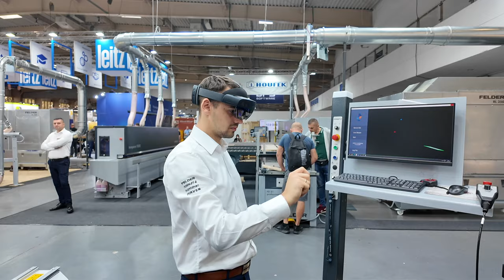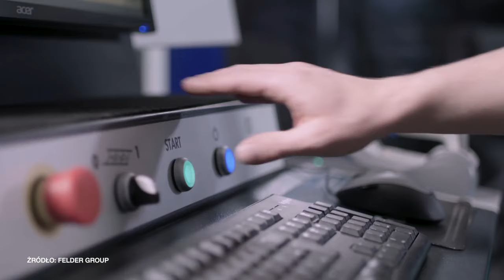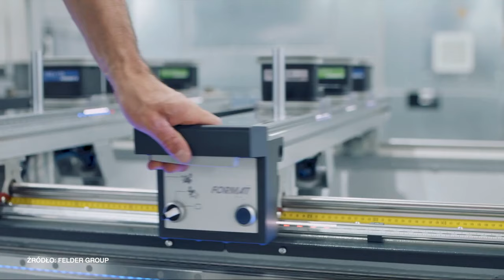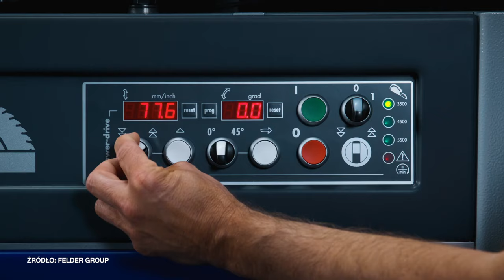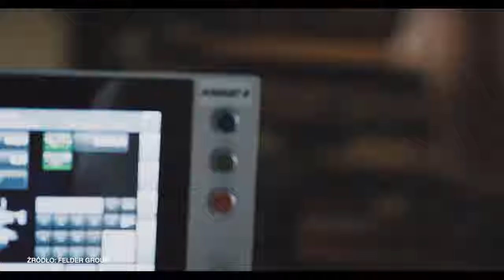Stoisko firmy FELDER na targach DREMA 2024 w Poznaniu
Nowości produktowe w ofercie Felder Group jakie można było zobaczyć na targach DREMA 2024 prezentuje Piotr Kozielski.